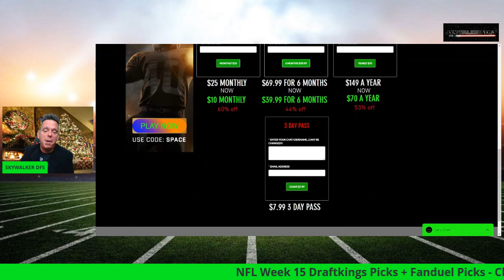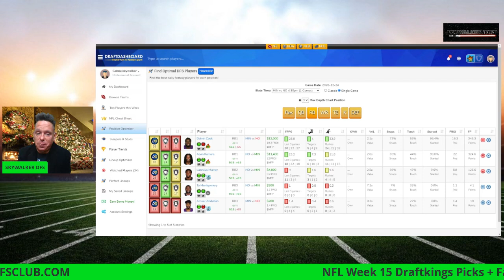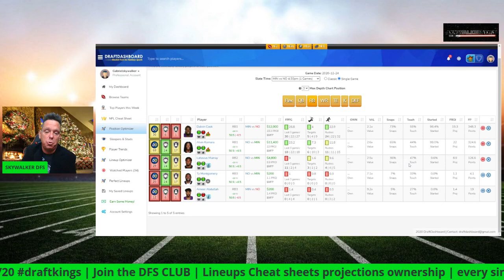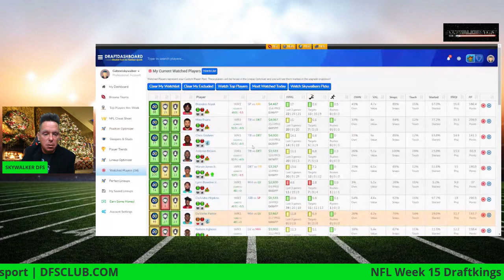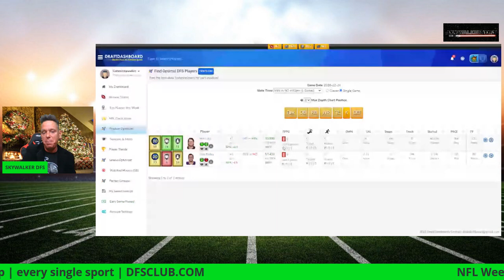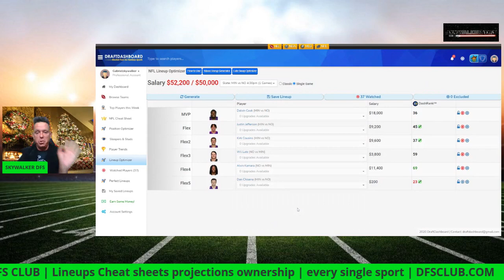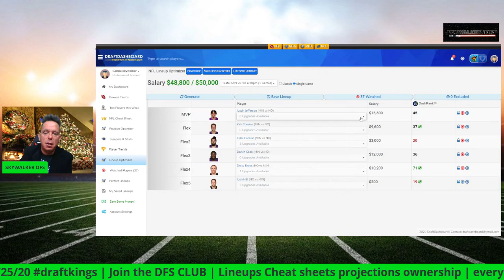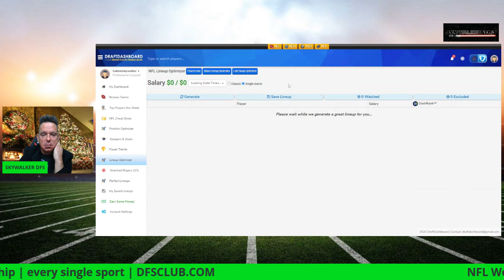DRAFTKINGS SHOWDOWN WEEK 16 VIKINGS SAINTS NFL DFS PICKS Christmas Day